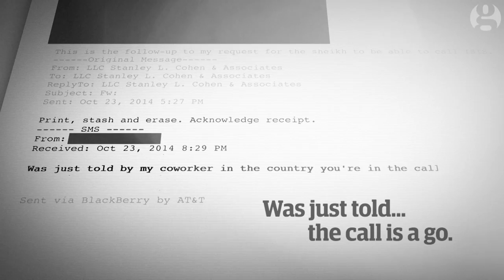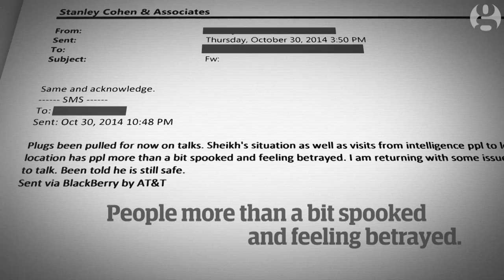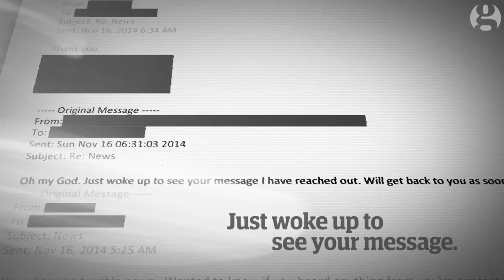The secret talks to save Isis hostage Peter Kassig | Guardian Explainers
Revealed: the secret talks to save Isis hostage Peter Kassig.
US government officials supported secret negotiations aimed at securing the release of American hostage Abdul-Rahman Peter Kassig, who was abducted and eventually murdered by Islamic State. Emails seen by the Guardian show how tentative talks between US lawyer Stanley Cohen, former Guantánamo Bay detainees, jihadi scholars and Isis's spiritual elite ran for several weeks before coming to an abrupt end when Jordanian security services arrested scholar Abu Muhammed al-Maqdisi, who was at the heart of the negotiations.

Endboard videos:
Isis: Should we pay ransoms to terrorists?